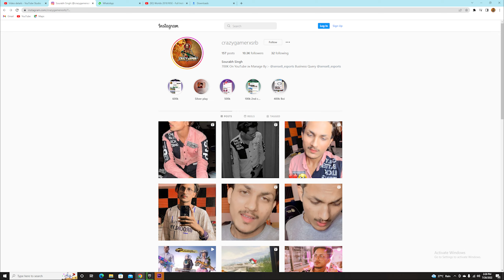43KILLS!!😱 NEW WORLD RECORD IN HERE 🔥 SAMSUNG,A3,A5,A6,A7,J2,J5,J7,S5,S6,S7,59,A10,A20,A30,A50,A70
1ST Headphone
2ND headphone

IPAD Apple iPad Air (10.5-inch, Wi-Fi, 64GB) - Gold (3rd Generation)

1ST PHONE HONOR PLAY 64 GB
2ND PHONE Apple iPhone 11 RED

laptop ASUS TUF Gaming FX505GD 15.6" FHD Laptop GTX 1050 4GB Graphics (Core i5-8300H/8GB RAM/512GB NVMe SSD/Windows 10/Black Plastic/2.20 Kg), FX505GD-BQ347T

Mic 1ST
MIC 2ND

PREMIERE PRO PC
LUMAFUSION IOS
KINEMASTER ANDROID

Liquid CPU Cooler

RAM HyperX Fury RGB 8GB 4Stick

EXTERNAL SSD

COOLER MASTER RGB FAN

Power Supply

GPU INNO3D GEFORCE RTX 3070 ICHILL X4 8GB Gaming Graphics

Monitor SAMSUNG 27-Inch Odyssey G5 Gaming 144Hz

Keyboard and Mouse

1`1\